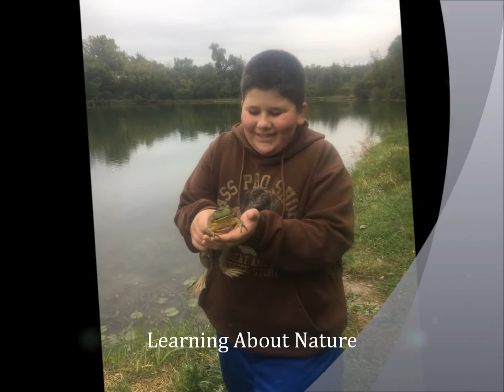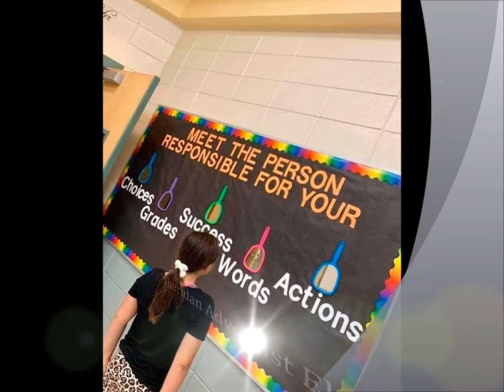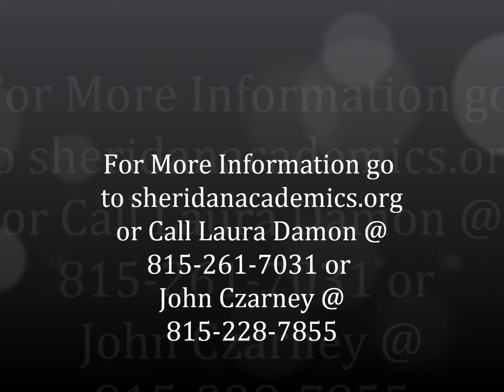Sheridan Adventist Elementary School